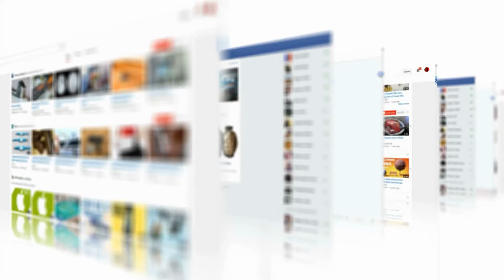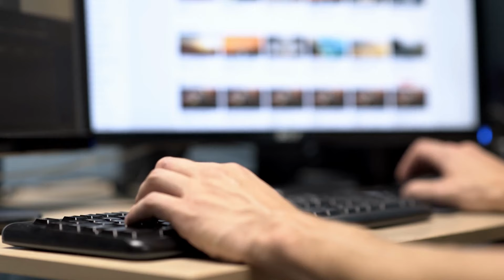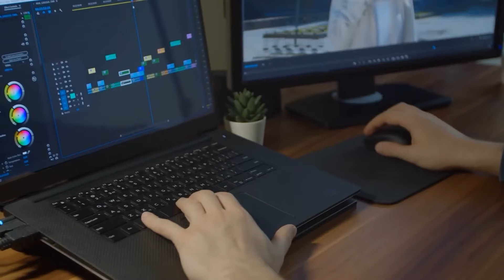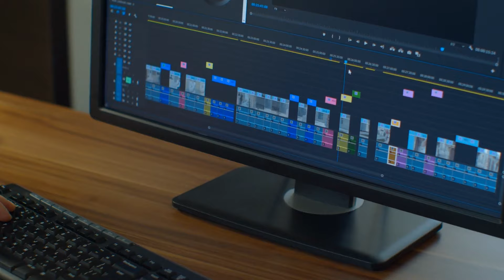Jesus Recently Appeared on Sky, The Truth Will Leave You Shocked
Put your disbelief aside as these people captured what we have all been waiting for..
From the shocking clips of sky sightings to the unbelievable apparitions that scream spiritual..
Hang on to witness the divine presence in our world that will leave you shocked..!!

Concept: jesus recently appeared in the sky, the truth will leave you shocked, jesus recently appeared in sky, jesus sightings, recent sightings, sky sightings, strange things in sky, strange sightings, sky phenomenon, jesus statue, unreal, unbelievable, shocking, strange creatures, mysterious, mysterious sightings, mystery creature, no one was supposed to see